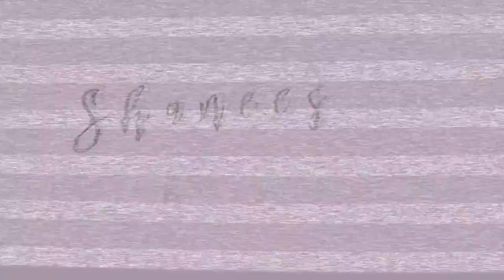HUGE AFFORDABLE SHEIN TRY ON HAUL | SUMMER 2020 | SHANEESE N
Hey ya'll!

Enjoy this haul!

O U T F I T S:

MOOD GRAPHIC BOXY TEE:

SLOGAN GRAPHIC CROP TOP

SHEIN MOCK NECK LETTER GRAPHIC CROP TEE

SHEIN LACE TRIM SOLID BIKER SHORTS

SLOGAN GRAPHIC SLIM CROP TEE

SHEIN LETTER TAPE HEM CROP TOP & BIKER SHORTS SET

CONTRAST BINDING KNOT HEM STRIPED TEE & DRAWSTRING DOLPHIN SHORTS

SHEIN RIB-KNIT STRIPED CROP TOP & SKIRT SET

SNAP ME:
ShaneeseN

LIKE ME ON FACEBOOK:
NATURALLYLOVINTHISSSS

Psalms 139:14